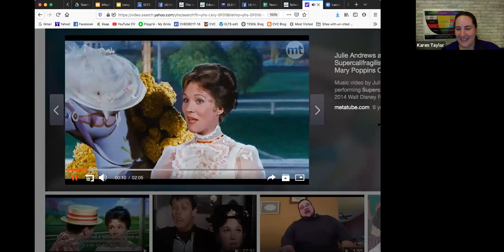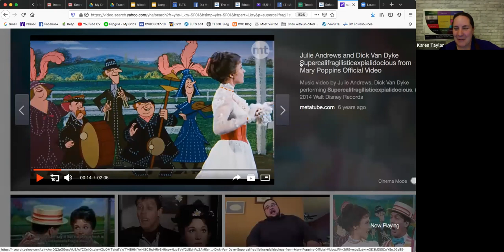Blue Canoe Class: Secondary Stress and Unstressed Syllables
Where do you put the stress in long words (many syllables)? :-)

Watch this Blue Canoe class with Karen and her special guests Laura McIndoo and Dr. Robin Barr discussing and practicing words that have secondary stress and unstressed syllables.